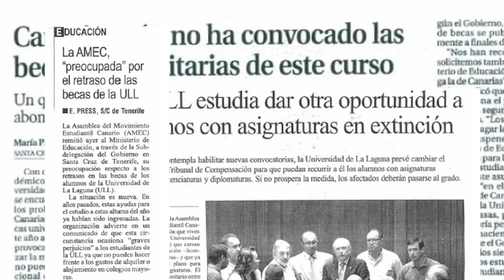Estudiante Defiende Tus Derechos